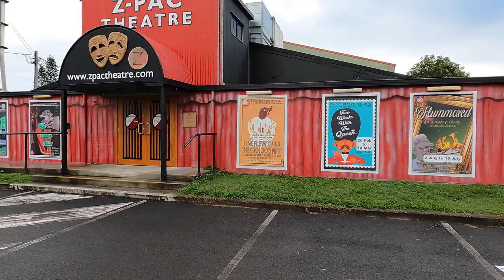10 Must Do Things in Hervey Bay - Plus a Bonus Activity || What to do in Hervey Bay, Queensland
Ever wondered what there is to do in Hervey Bay on the Fraser Coast in Qld? Well look no further than here. Her are our 10 Must Do things in Hervey Bay. This is not really a single day out but this video shows a number of options for things to do on a day if you're in in Hervey Bay.

This is not a definitive list and we didn't include things like the Whale Watching which you can get at a great price from the Boat Club, Stand Up Paddle boarding, Banana Boat Rides, Parkrun or the Markets. We could probably add another 10 things to the list. In fact, maybe we'll do a sequel video of these on our next visit to the Fraser Coast.

This video is part of our series of videos about our days out in Queensland and how we make the most of our valuable leisure time. They are intended to give you an idea about what the place is like if you are thinking about visiting but also to give you a glimpse of how we spend our days out.